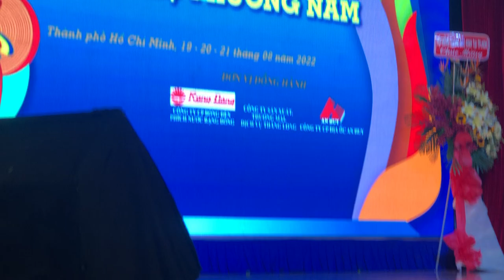Vốn liếng em có 30 đồng CLB Tình quê hương TTVH Q5 IMG 1671 VCK